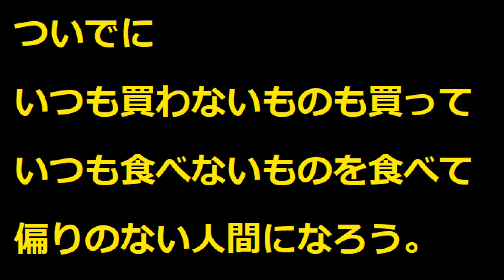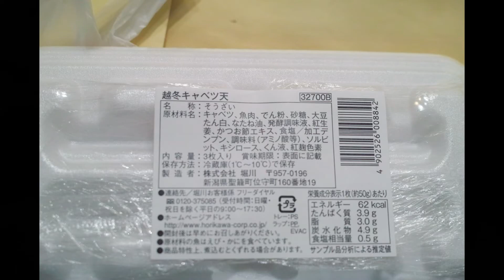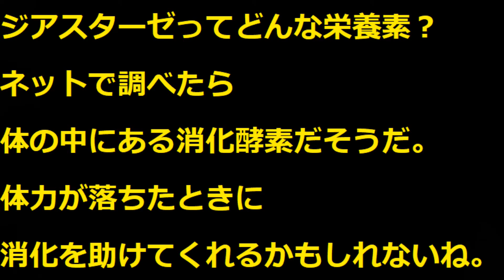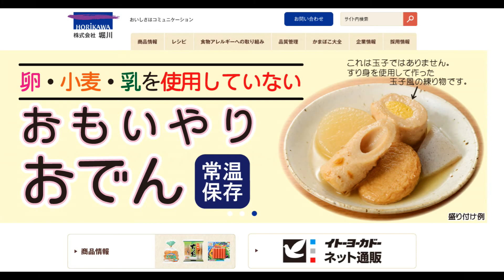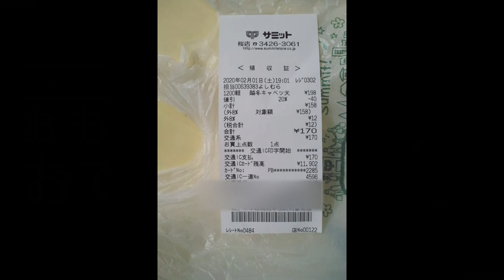DS1土曜の夜はいつもの違うスーパーに行こう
土曜の夜は
いつもの違うスーパーに行こう

ついでに
いつも買わないものも買って
いつも食べないものを食べて
偏りのない人間になろう。

キャベツの栄養素は？
ネットで調べたら
ビタミンＣ、
ビタミンＵ、
ジアスターゼ

ジアスターゼってどんな栄養素？
体の中にある消化酵素だそうだ。
体力が落ちたときに
消化を助けてくれるかもしれないね。